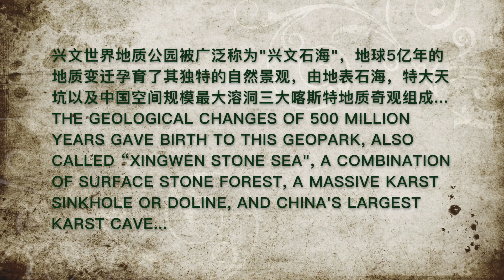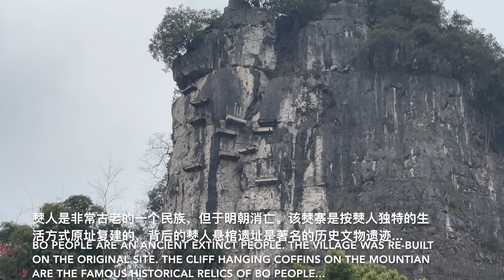兴文石海-地质公园，中国四川// Xingwen Global Geopark, Sichuan, China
兴文世界地质公园被广泛称为"兴文石海"，地球5亿年的地质变迁孕育了其独特的自然景观，由地表石海，特大天坑以及中国空间规模最大溶洞三大喀斯特地质奇观组成... // THE GEOLOGICAL CHANGES OF 500 MILLION YEARS GAVE BIRTH TO THIS GEOPARK, ALSO CALLED “XINGWEN STONE SEA", A COMBINATION OF SURFACE STONE FOREST, A MASSIVE KARST SINKHOLE OR DOLINE, AND CHINA'S LARGEST KARST CAVE...